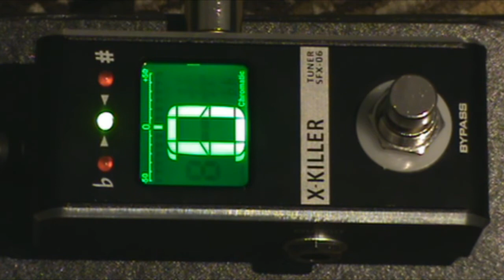Afine sua Guitarra!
Quando a empresa é séria e o produto é bom a gente recomenda!

Wallace Ribeiro

Veja os outros vídeos do canal

Faça Parte da Lista de Transmissão do Professor Wallace Ribeiro.

Como fazer:

02) Enviem a mensagem:
Eu quero receber conteúdos para meu desenvolvimento musical.

Pronto!

Agora você já estará cadastrado para Receber Semanalmente Dicas e Conteúdos Altamente Relevantes Para Seu Desenvolvimento Musical.

Obs: Não esqueça de salvar o meu número nos seus contatos (Wallace Ribeiro Aulas de Guitarra)

e compartilhe com amigos que estejam aprendendo a tocar ou
que gostariam de aprender.